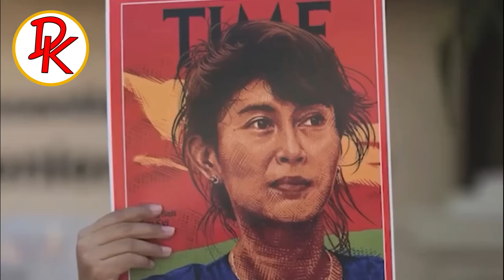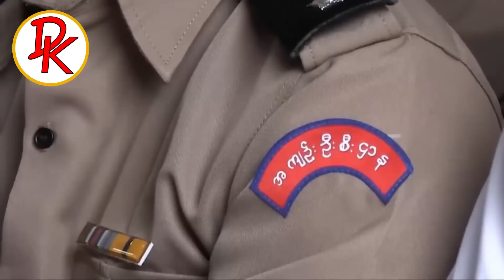လွတ်ငြိမ်းချမ်းသာခွင့်ဆိုတဲ့ နောက်ကွယ်က မင်းအောင်လှိုင်ရဲ့ အကြံအစည်